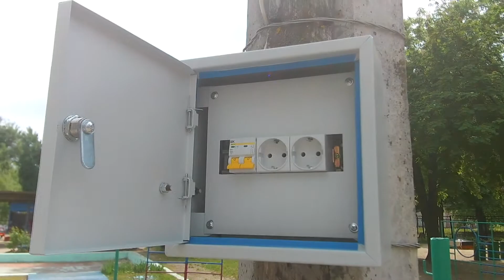Розетка для улицы, собираем щиток.